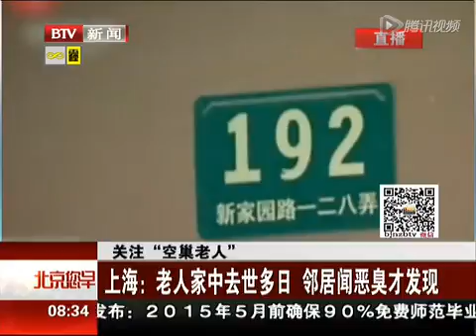上海空巢老人家中去世多日 邻居闻恶臭才发现